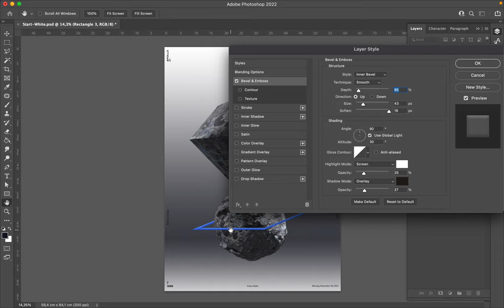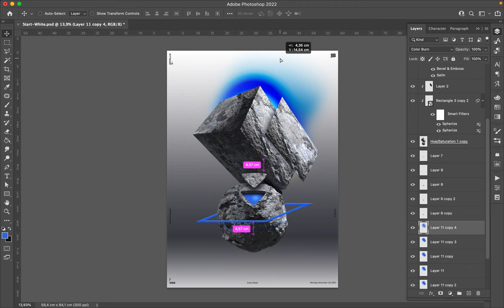Poster Speed Art 1089 Basic 5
It is an intriguing digital creation I started in Blender and polished in Photoshop.